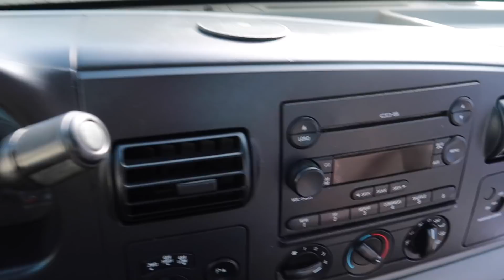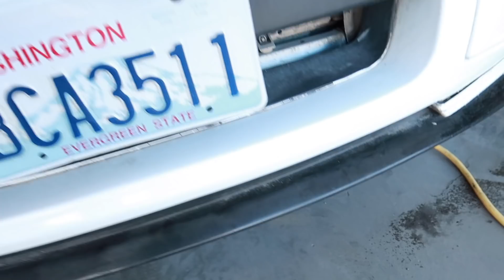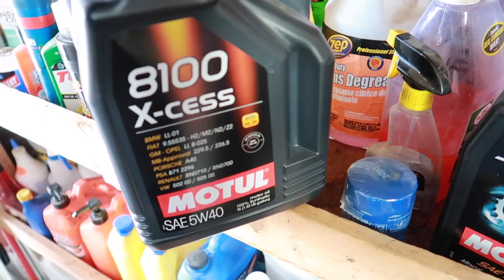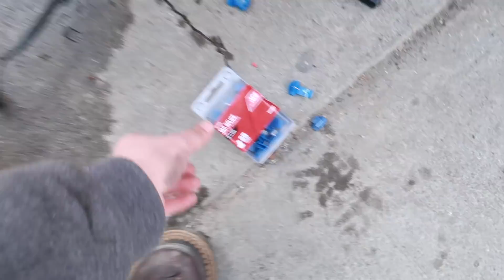New Car ALERT!!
Thank you all for watching! it is definitely great to bring you all along when it comes to the car scenes ! this won't be the last time you see this STI on this channel as well so stay tuned and make sure to subscribe and let me know what you guys would like to see in upcoming videos!!